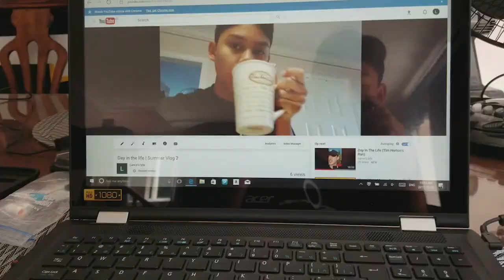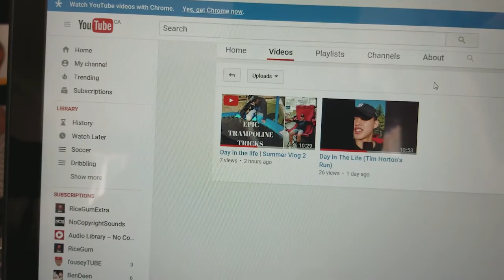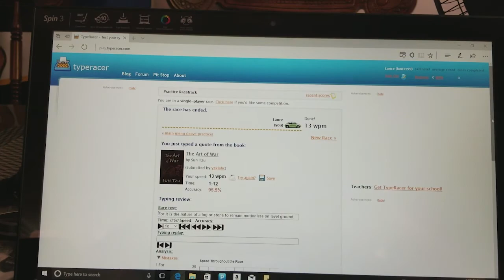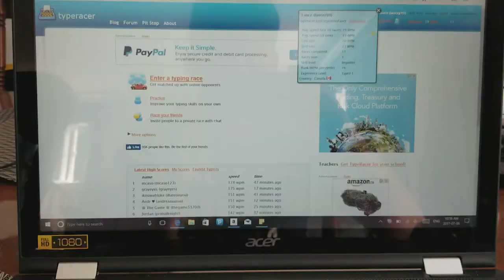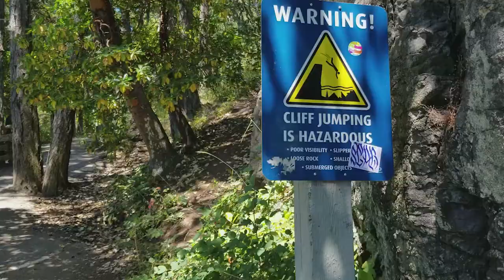SUMMER VLOG 3|CLIFF JUMPING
I know I'm not good at the whole vlogging and editing thing but stay with me:)

Track: Majurakk - Paranoid (feat. Harley Bird)